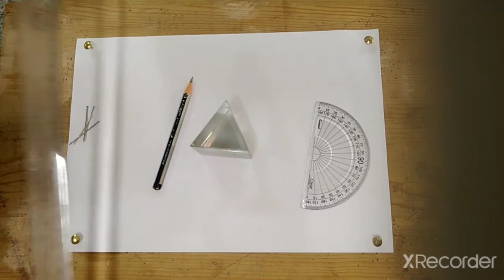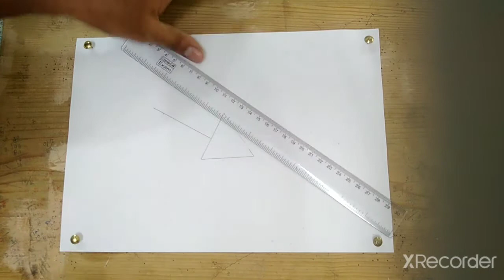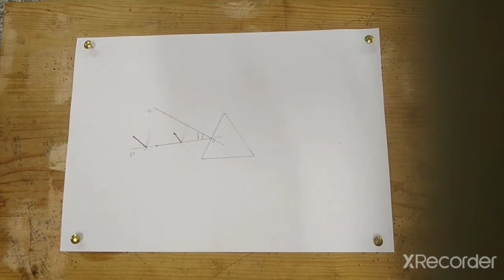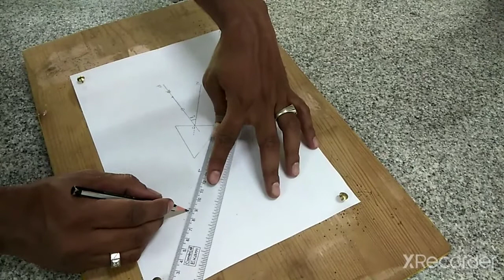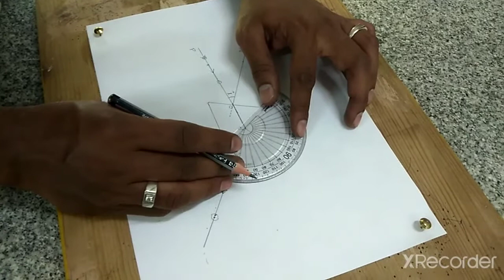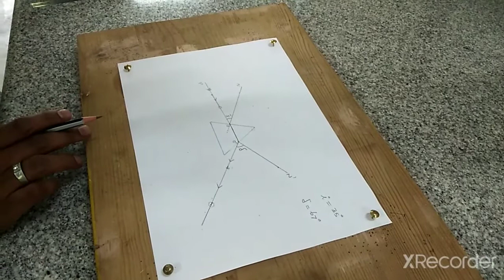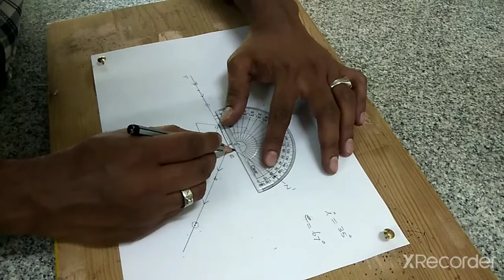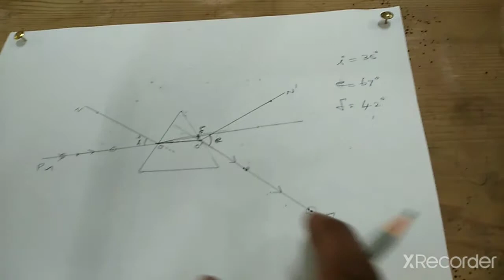PRISM EXPERIMENT - CLASS 12 CBSE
To find the angle of deviation through prism